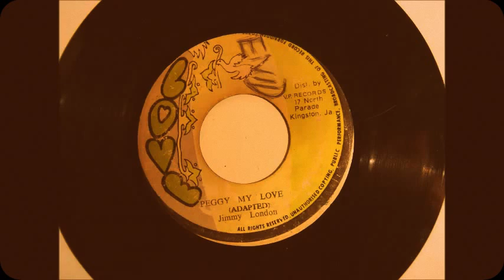Jimmy London / Peggy my Love ---(Love)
- 1976
- Flip is "Jim Say Hello"